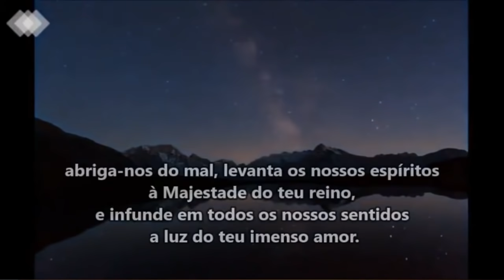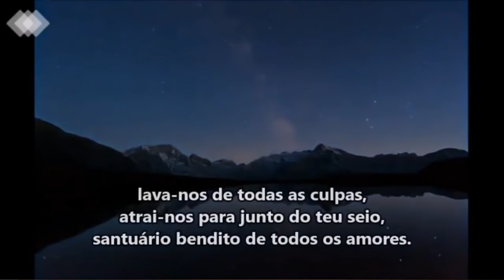Ismael, anjo protetor do Brasil - Jorge Elarrat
Realização: INSTITUTO GOIANO DE ESTUDOS ESPÍRITAS - IGESE

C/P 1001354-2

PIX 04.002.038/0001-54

Gratidão!